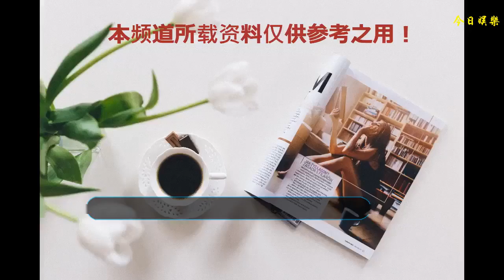李谷一回懟尚雯婕，中國人唱中國歌請使用中國話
《叮咯嚨咚嗆》，該節目意在弘揚中國傳統文化。尚雯婕演繹傳統與時尚的碰撞，演唱了根據“漁鼓道情”改編的《夜之繆斯》。當中她用法語寫詞，包括善、惡和哲學。

    李谷一老師直接點評：“不太喜歡在中國的舞臺上，尤其跟非物質文化遺產結合在一起的時候，用外國語言來唱。”
    而尚雯婕解釋：“世界音樂作為特別的一種曲類，所面對的聽眾不只是中國聽眾，如果把這門東西用得太深太原汁原味，他們會覺得聽不懂。”
    明白了，尚雯婕的辦法就是，先要把中國傳統的東西翻譯成外國語言，讓他們聽得懂，然后再進行傳播。
    而李谷一則認為：“我們作為文化使者，一定要學習中國文化，宣傳中國文化，最重要的是年輕人要繼承和發展中國文化。音樂是無國界的，通過旋律感覺，外國人能聽得懂你唱的是什么，不需要你去翻譯。”
    對此，你更支持誰的觀點？(圖片源于網絡，侵權刪)